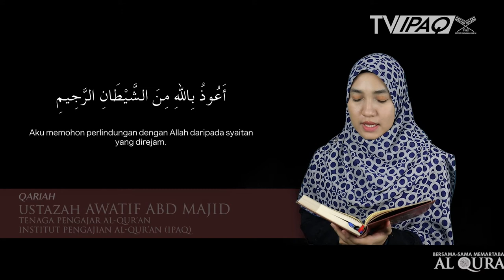Surah al-Fajr | Ustazah Awatif Abd Majid